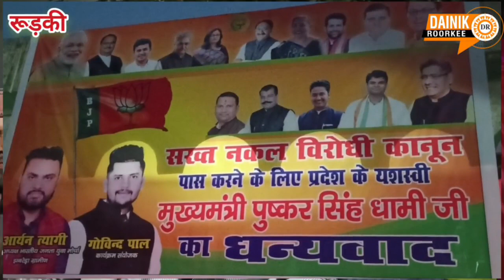युवाओं के भविष्य के साथ खिलवाड़ करने वालों को जाना पड़ेगा जेल::निशंक.....